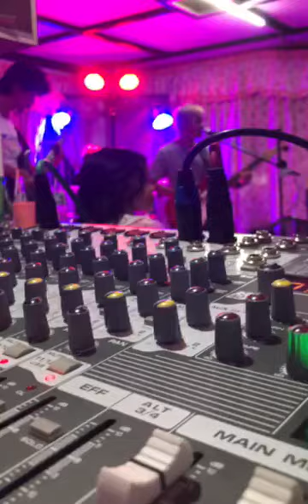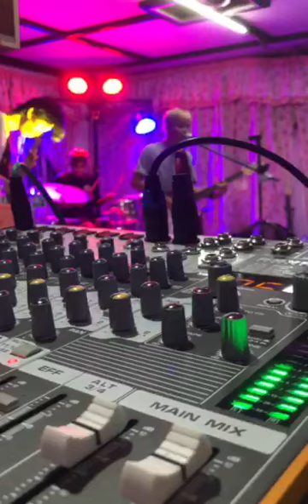TATLONGPUT LIMANG TAON (Riddler Official)